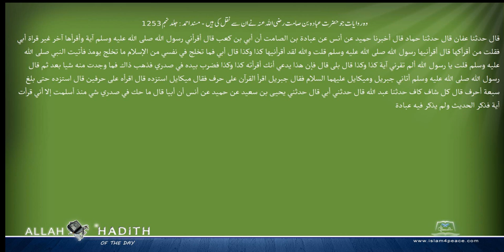وہ روایات جو حضرت عبادہ بن صامت رضی اللہ عنہ نے ان سے نقل کی ہیں مسند احمد Musnad Ahmad Islam4Pe